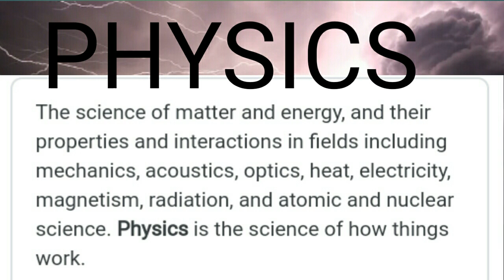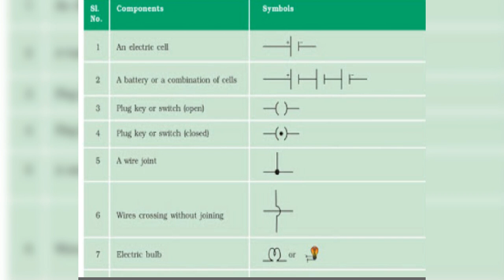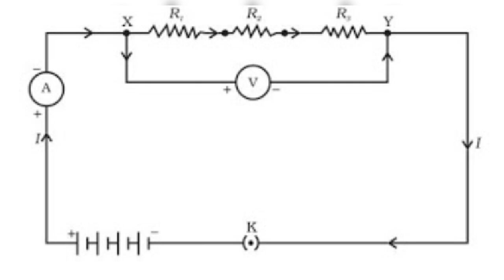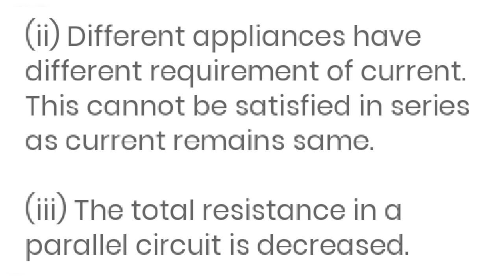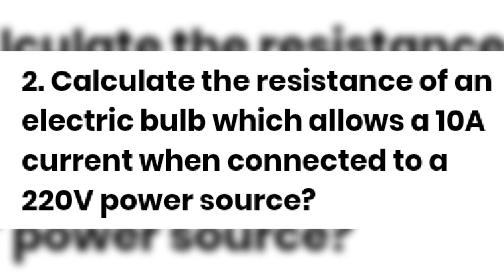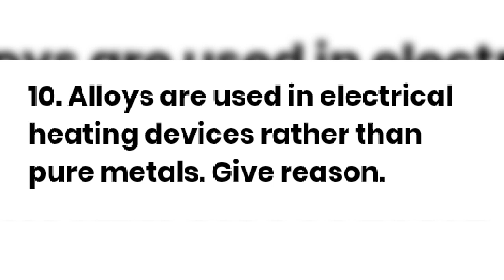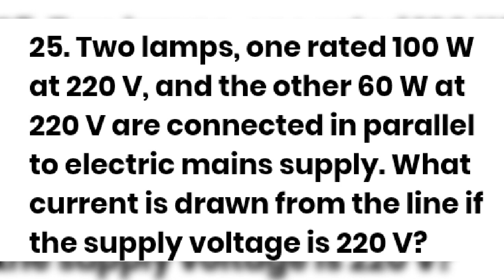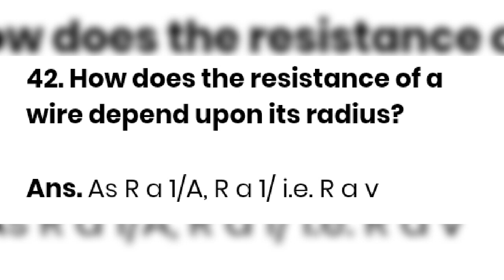IMPORTANT DEFINITION DERIVATION AND NUMERICAL PROBLEMS OF ELECTRICITY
CLASS 10.PHYSICS  CHAPTER 1 ELECTRICITY